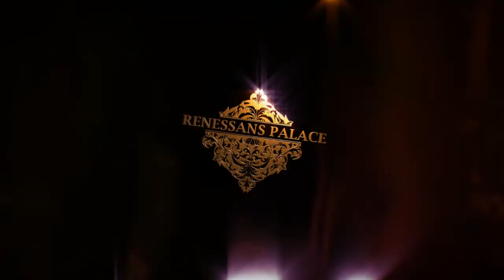Renessans Palace premium səviyyəli yaşayış kompleksidir.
Renessans Palace ən yüksək yaşam standartlarına cavab verməklə “ev” anlayışına yeni məna qatan premium səviyyəli yaşayış kompleksidir.